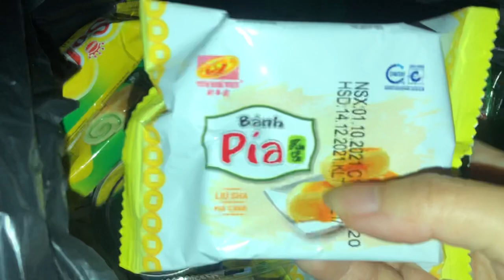Chuẩn bị bánh ngọt đem cho mami U70+, nan nỉ mãi không chịu về ở với em Trang